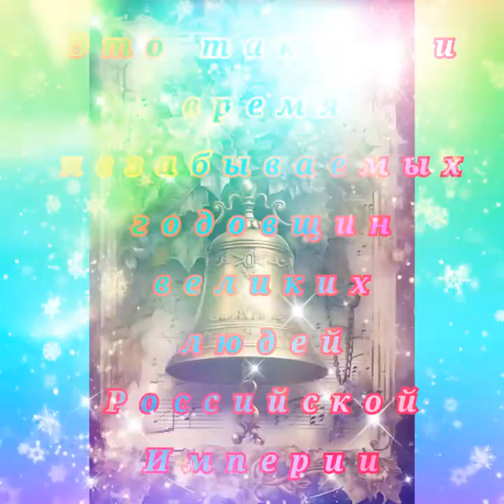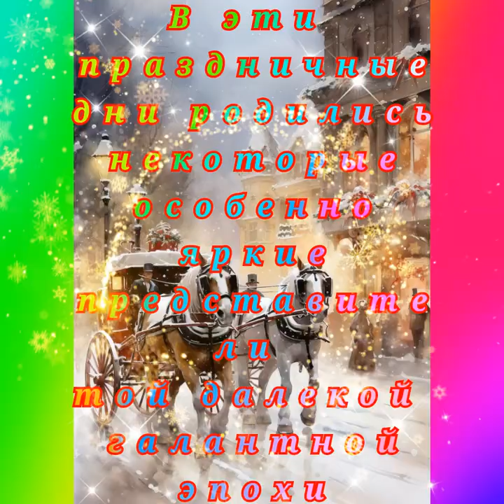❄️🌟С наступающим Новым годом⛄️и Рождеством☃️🎄Merry Christmas 🎉Happy New Year👑Памятный сезон годовщин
Christmas is comming by Alex productions